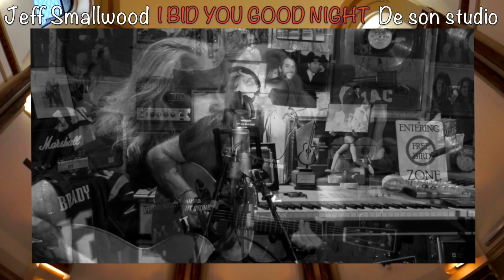Noël 2020 à la prison de Bordeaux - I bid you good night - Jeff Smallwood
Souhaits de joyeux Noël du chanteur Jeff Smallwood à l'attention des détenus de la prison de Bordeaux à Montréal.
Écoutez la version audio complète de la messe de Noël,